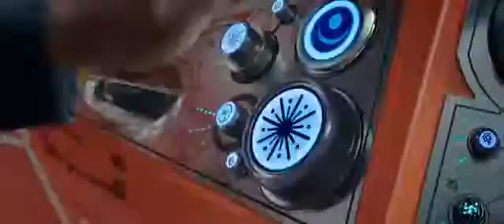Thor Ragnarok Official Trailer